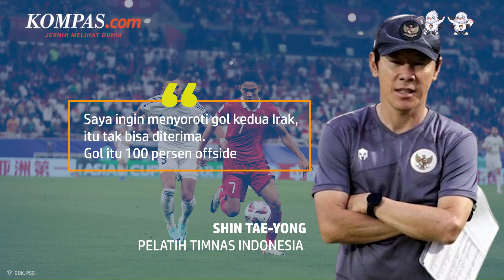Shin Tae-yong soal Gol Kedua Irak: Tak Bisa Diterima, 100 Persen Offside!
Pelatih timnas Indonesia Shin Tae-yong mengaku kesal dengan keputusan wasit yang mengesahkan gol kedua Irak dalam matchday pertama babak penyisihan Grup D Piala Asia 2023.

Dalam pertandingan itu, timnas Indonesia mengalami kekalahan 1-3. Kekalahan harus diterima skuda Garuda usai Irak menambah dua gol lewat Osama Rashid (45+7) dan Aymen Hussein (75).

Namun, gol kedua Irak memicu kontroversi karena dinilai terjadi offside sebelum bola masuk ke gawang Indonesia.

Penulis: Ahmad Zilky
Penulis Naskah: Novyana Nurmita Dewi
Narator: Novyana Nurmita Dewi
Video Editor: Fathir Rohman
Produser: Farid Firdaus